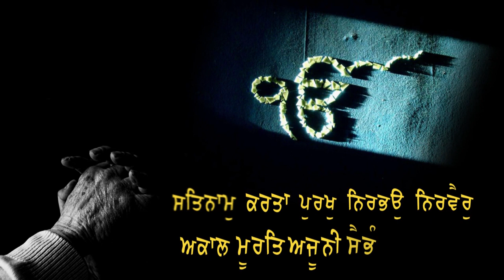Hilight Punjabi Wedding . Romy Photography Jhabbar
Editing by Aman Mansa